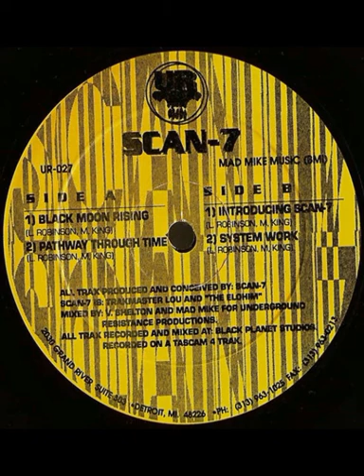Scan 7 - Pathway Through Time (2002)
[ur027] Scan-7 - Black Moon Rising (1993)